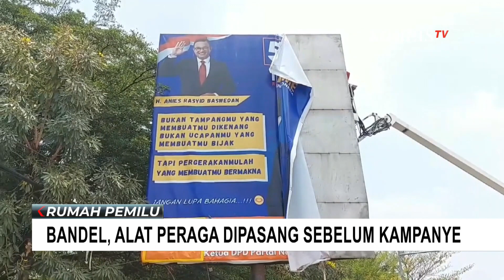Belum Masa Kampanye, Ada Saja Parpol dan Bacaleg Bandel Pasang Alat Peraga!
SERANG, KOMPAS.TV - Sejumlah partai politik dan Bakal Caleg membandel untuk tidak memasang alat peraga kampanye di luar waktu yang ditentukan.

Mereka juga tak mematuhi imbauan untuk menurunkan sendiri alat peraga kampanye.

Di Kabupaten Serang, Banten, Petugas Gabungan dari Satpol PP, Dishub, Bawaslu, dan Panwascam terpaksa turun tangan menurunkan alat peraga kampanye yang dipasang sebelum waktunya.

Berdasarkan data Pemkab Serang, ada sekitar 5.000 alat peraga kampanye yang terpasang.

Partai politik dan Caleg sudah diberi waktu seminggu untuk menurunkan sendiri, namun tak dilakukan.

Petugas gabungan menggunakan Crane untuk menertibkan Baliho ukuran besar.

Kompas TV
Independen | Terpercaya